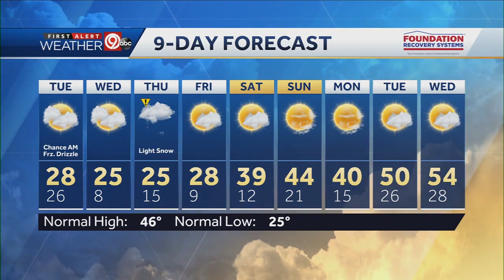Cold air returns for your Tuesday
Isolated showers and a rumble of thunder are possible Monday night.  Freezing drizzle is possible early Tuesday morning, otherwise expect much colder air and decreasing clouds. Afternoon temperatures will only be in the upper 20s.  Highs will stay in the 20s through Friday.  Light snow is likely Thursday with minor accumulations possible.  Warmer temperatures push back in for the weekend into early next week.